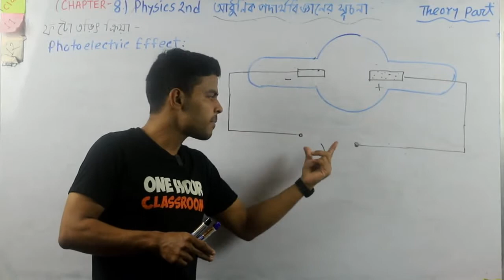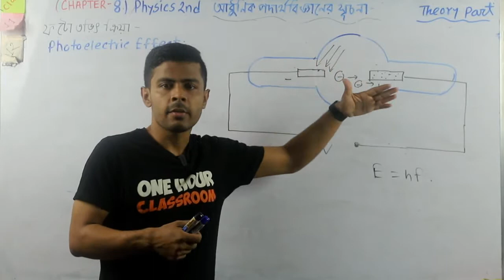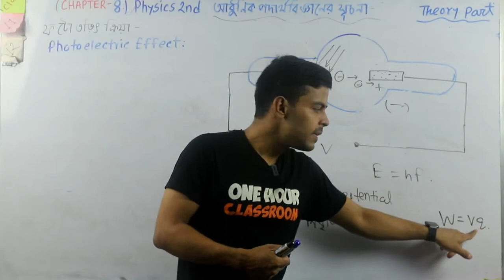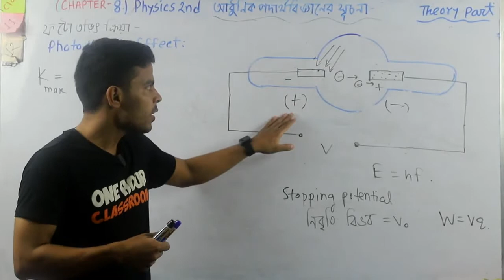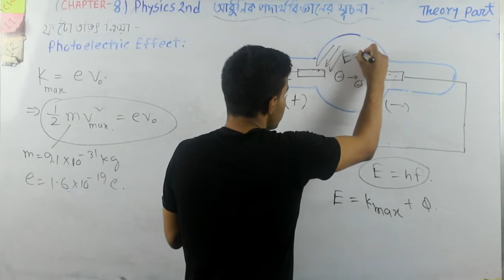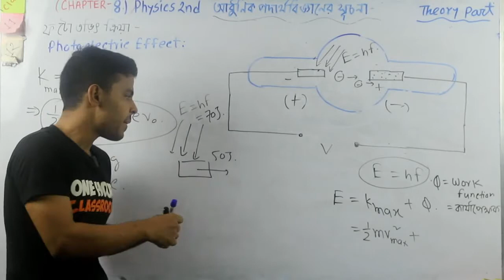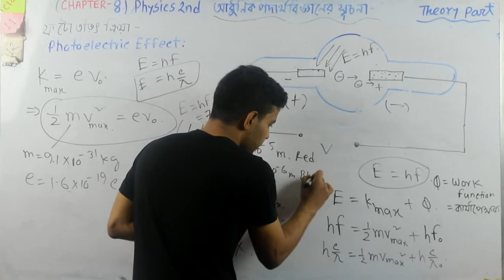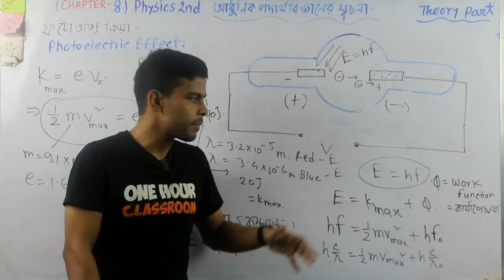আধুনিক পদার্থবিজ্ঞান Physics 2nd Chap -8 Theory Part -9 ফটো তড়িৎ ক্রিয়া